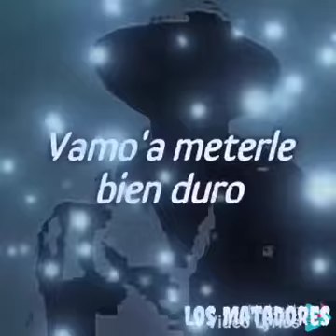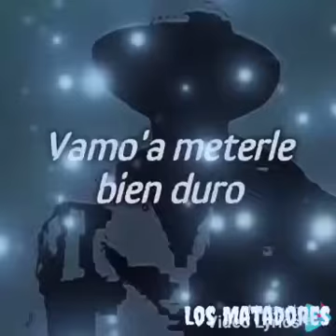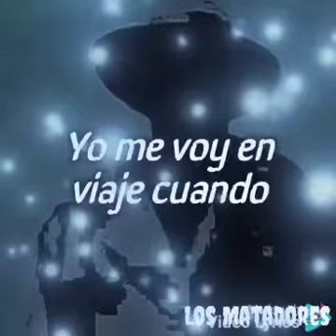Johnny Prez - Déjate Llevar [Lyric Video]